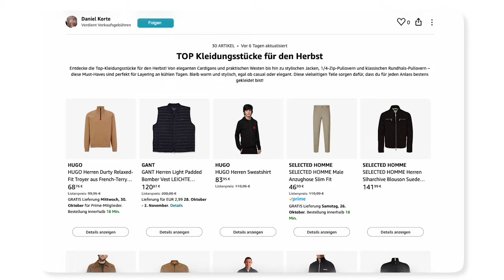4 OUTFITS für den HERBST (2024) ● Styling Tipps für Männer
✘ Kleidungsstücke für den Herbst auf Amazon

✘ 1. Outfit
Schal - ALternative
Sonnenbrille - Alternative

✘ 2. Outfit

✘ 3. Outfit
Sonnenbrille - Alternative

✘ 4. Outfit

Wie jedes Jahr bringt der Herbst neue Trends mit sich, und das bedeutet: Zeit für frische Styling Tipps und die besten Herbstoutfits für Männer im Jahr 2024! Die Übergangszeit macht es oft schwer, das perfekte Outfit zu finden, da die Temperaturen ständig schwanken. Doch mit den richtigen Styling Tipps für Männer kannst du dich ideal auf den Herbst vorbereiten und einen Look kreieren, der nicht nur stylisch ist, sondern auch den Temperaturwechseln standhält.

Ein guter Trick für Herbstoutfits ist das Layering, welches dir erlaubt, flexibel auf plötzliche Wetterumschwünge zu reagieren und dein Outfit dementsprechend anzupassen. Und um dir die Suche zu erleichtern, habe ich dir einige Herbstoutfits zusammengestellt, die dir garantiert dabei helfen, die perfekte Balance zwischen Stil und Funktionalität zu finden.

Falls du weitere Inspiration für deinen Herbstlook benötigst oder dich fragst, welches der Herbstoutfits aus 2024 am besten zu dir passt, dann schreib es gerne unten in die Kommentare! Mit diesen Styling Tipps für Männer findest du garantiert das perfekte Herbstoutfit, welches nicht nur modisch, sondern auch praktisch ist.

Viel Spaß beim Experimentieren und Einkleiden für die kühle Jahreszeit und ich hoffe, dass meine Styling Tipps dir dabei helfen das perfekte Herbstoutfit für dich zu finden!

00:00 Intro
00:20 1. Herbstoutfit
01:30 2. Herbstoutfit
02:20 3. Herbstoutfit
03:02 4. Herbstoutfit
03:40 Outro